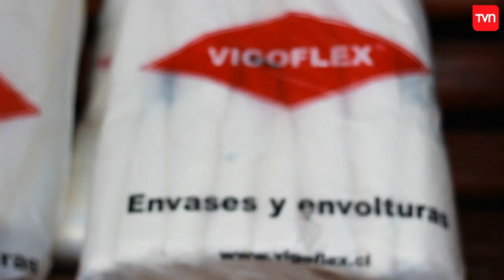Capítulo 30 de julio: Arrendadora no la deja vivir en paz | Carmen Gloria a tu servicio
Juanita arrienda un departamento hace tres años y alega que Antonia, dueña del inmueble, no la deja vivir tranquila.